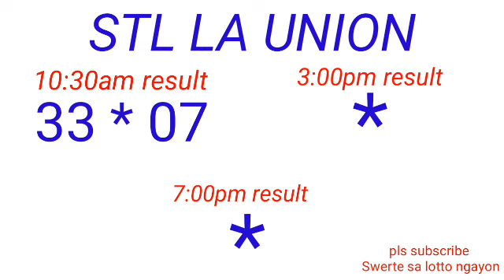STL - LA UNION,CAMARINES SUR ILOCOS SUR March 16, 2023 1ST DRAW RESULT